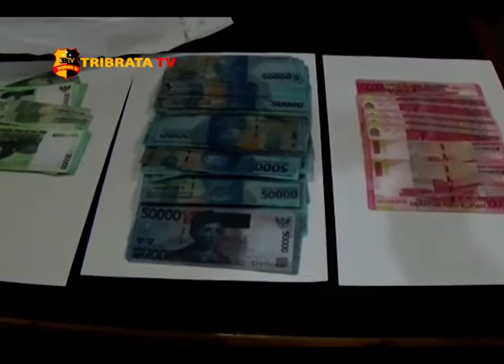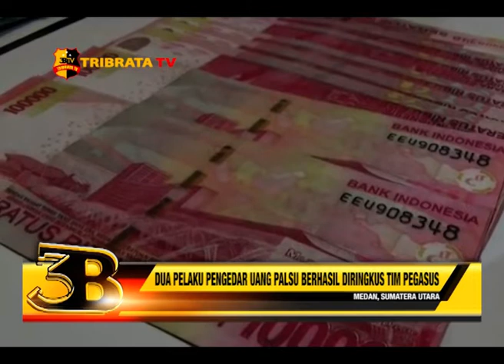DUA PELAKU PENGEDAR UANG PALSU BERHASIL DIRINGKUS TIM PEGASUS